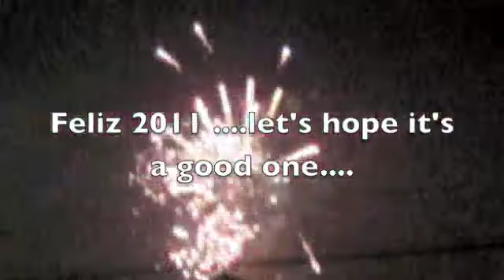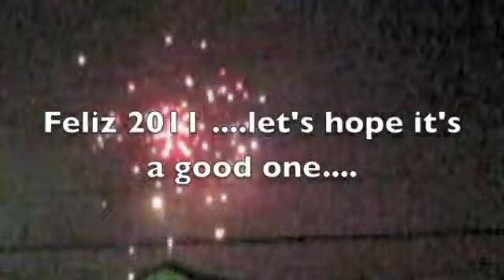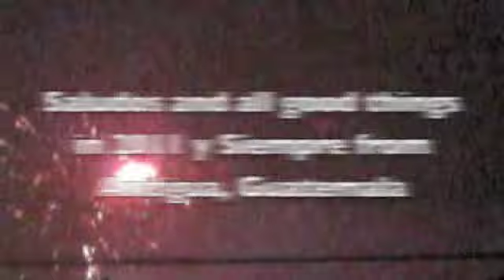Christmas/New Year 2010-11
A look back at some of the images and sounds of the holiday season in Antigua, Guatemala. Dear friends and a Mayan ceremony to usher in the New Year.